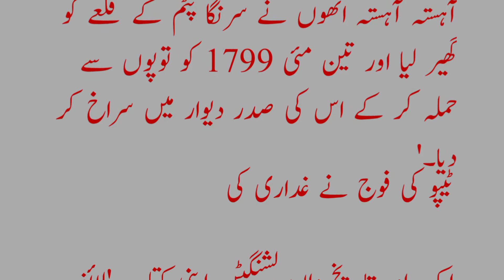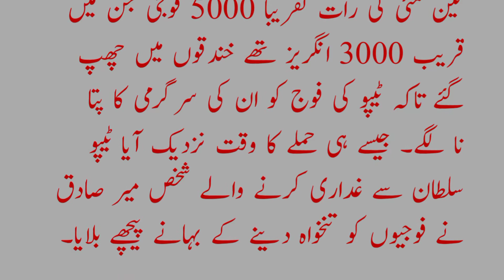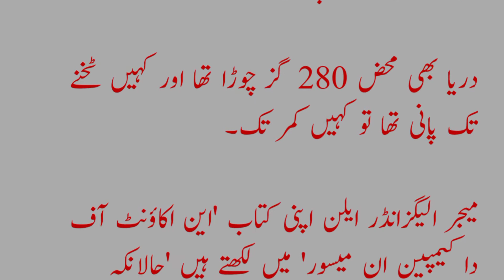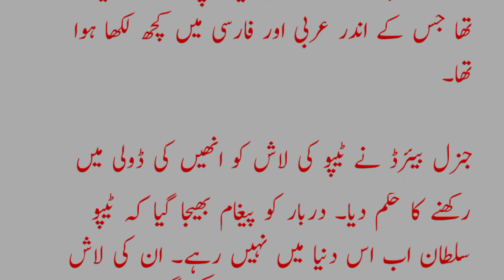ٹیپو سلطان کی شخصیت اور شکست کی داستان ۔ٹیپو سلطان کی موت کیسے ہوئی انگریزوں نے لاش کے ساتھ کیا کیا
knowledgeinfo ٹیپو سلطان کی شخصیت اور شکست کی داستان ۔ٹیپو سلطان کی موت کیسے ہوئی انگریزوں نے لاش کے ساتھ کیا کیا